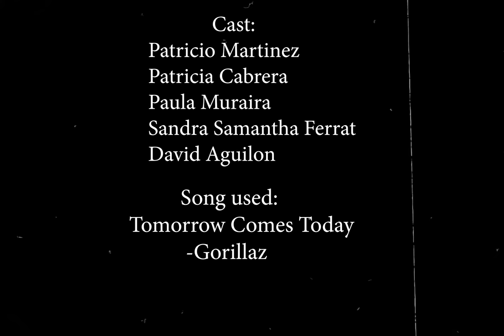A Story in Frames.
Director and Writer:
Rodrigo Ferrat.
Director of Photography and Editor:
Francis Franco

Cast:
Patricia Cabrera
Patricio Martinez
David Aguilon
Paula Muraira